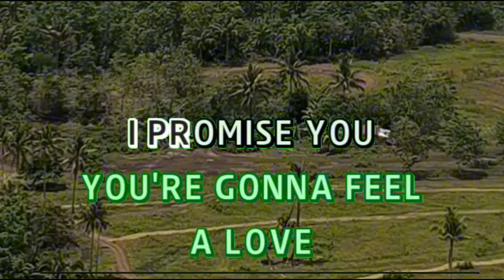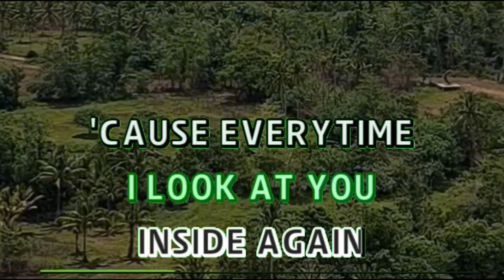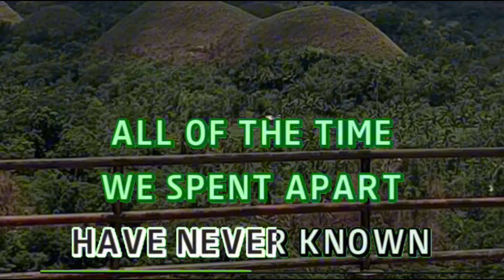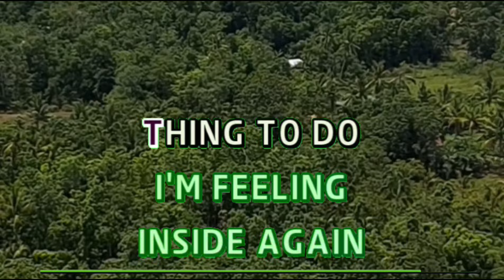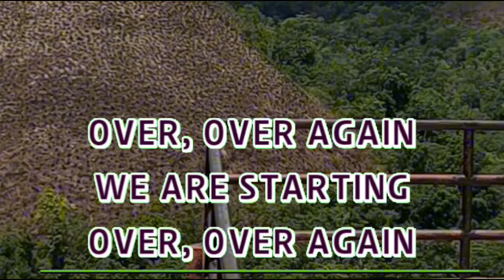STARTING OVER AGAIN (SHERYN REGIS)KARAOKE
starting over again